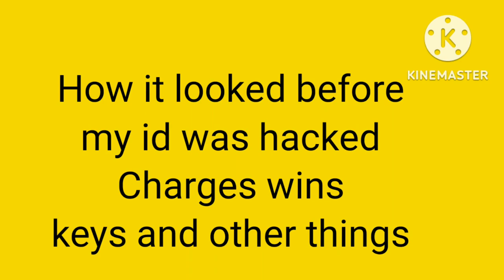Shadow Fight 2 - Id Unbanned ? Time To Play Raids Again ( Back to Basics )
SF2 gameplay in my main id.
As my id got hacked in April 2022 so finally i got it back .
For how long it would be safe i aint got idea but then lets play few raids and see what has changed in my id.